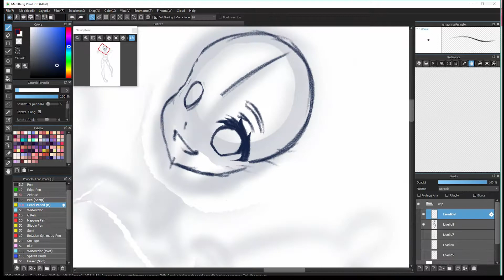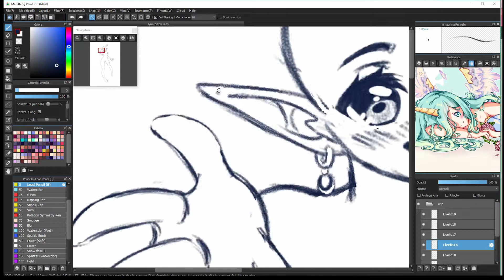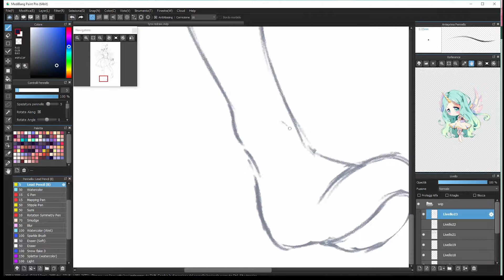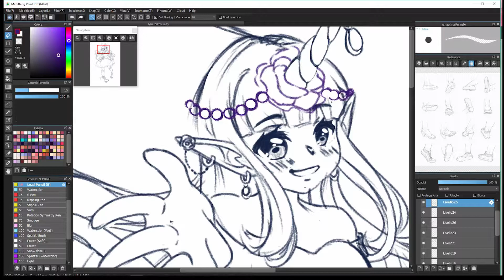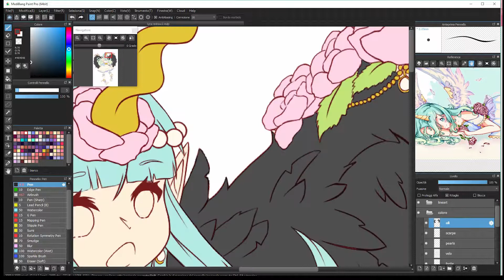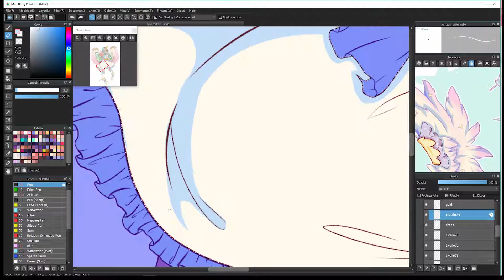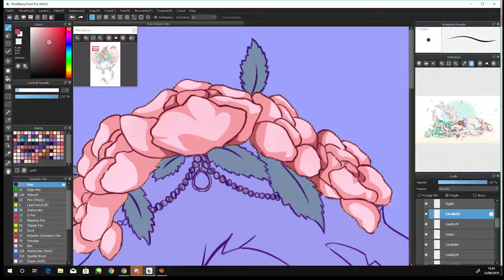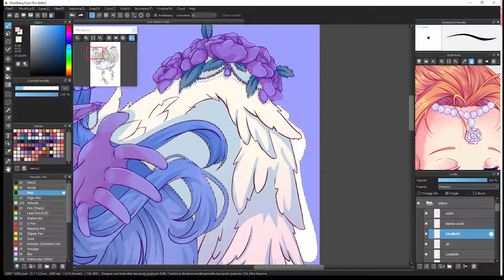Speed Paint - Redrawing my OC Lyra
I remind you guys that this character is available to adopt, you can make her your ny following the prevoius link!

I finally finished her! So guys, you probably already know my OC Lyra, she's the first oc that i realized. She was really old and wasn't happy with her design anymore, so i decided to redesign her a little, a keept her color palette, but i changed her dress a little bit. Tre really big changes are on the wings, now they are bigger and have 5 roses on top, the horn have a different shape and last but not least now she has shoes!
I 'm not using this character anymore so i decided to sell her, i hope she will found a new place so finally someone will use her!